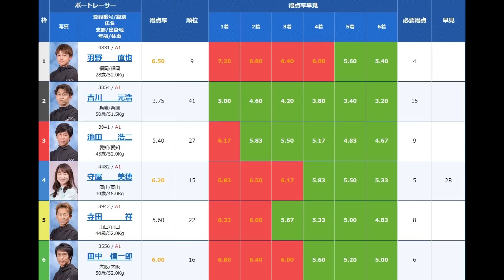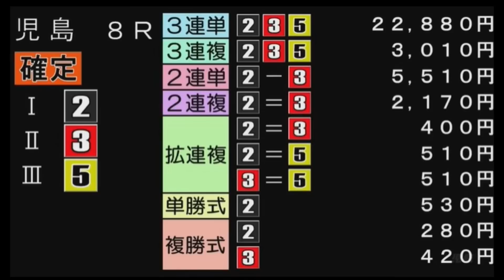【SGオーシャン競艇】予選1着ピン勝負③池田浩二VS 3着以上④守屋美穂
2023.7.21児島競艇SG第２８回オーシャンカップ4日目8R
①羽野直也②吉川元浩③池田浩二④守屋美穂⑤寺田祥⑥田中信一郎